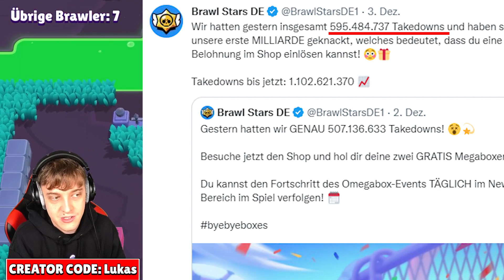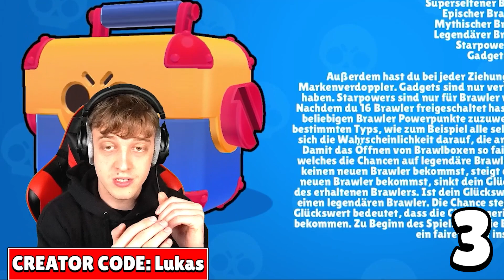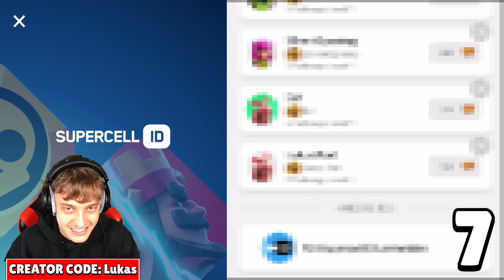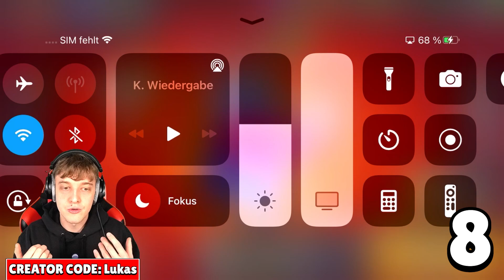*EILMELDUNG* Mache NIEMALS diese 10 FEHLER, wenn die OMEGA BOX kommt...😱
🎁🐻 DerMerch ÜberraschungsPaket (JETZT ONLINE)

In diesem Video zeige ich alles zur Omega Box, Omega Box Darryl und warum Mega Boxen aus Brawl Stars entfernt werden.